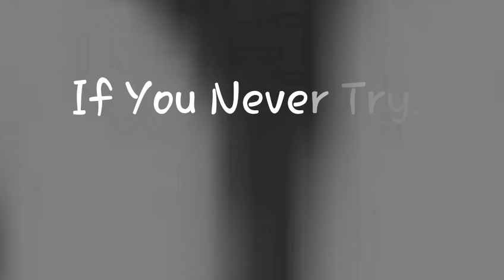My best intro for my vlog